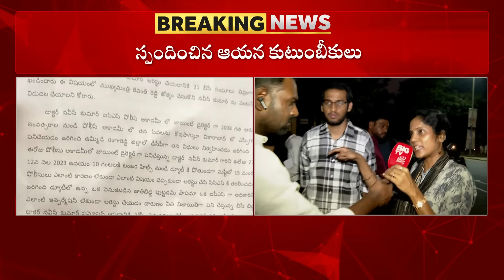IPS Officer Naveen Kumar SON F2F : ఐపీఎస్ నవీన్ అరెస్ట్ అందుకే..కొడుకు బయటపట్టిన నిజాలు! | BIG TV